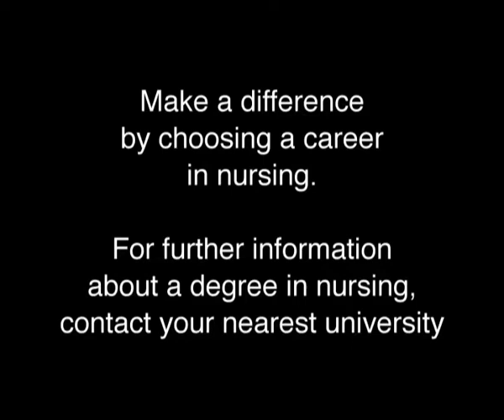Aged care nursing Ad